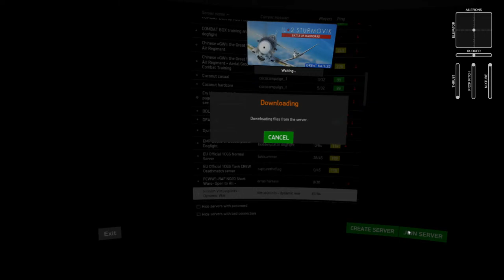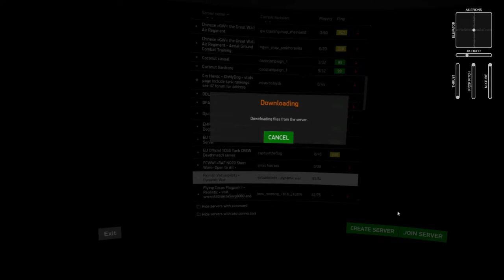IL-2 VR Multiplayer - Finnish Server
Still planeset 3, hopping into a Spit Mk.V. I clearly need to work on my gunnery in the Spit.

20:10 - Failed Attack on a 110
40:55 - Attacking a 109
55:05 - Taking Out a 190